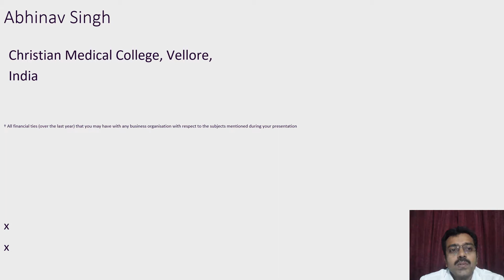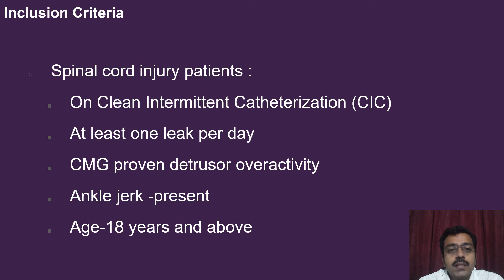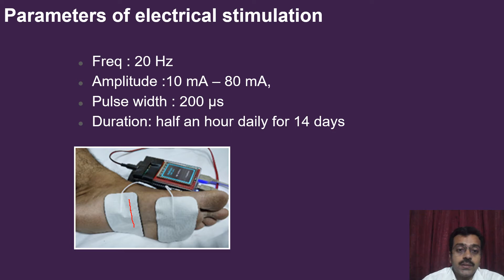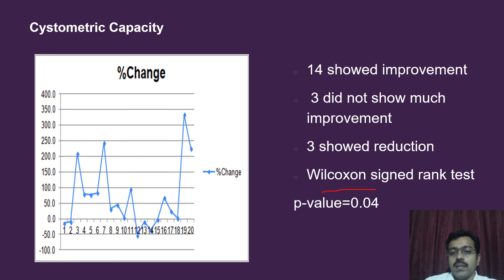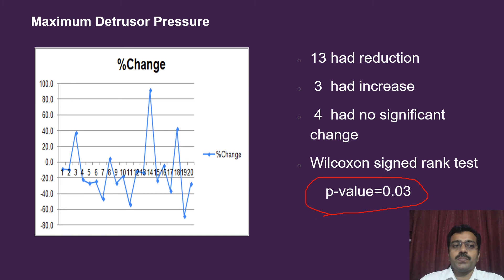#50 Reinvigorating modulation of spinal reflex pathway for treatment of bladder overactivity in ...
Reinvigorating modulation of spinal reflex pathway for treatment of bladder overactivity in patients with spinal cord injury by surface stimulation of sole of foot.

Singh A1, George J1, Ojha R1

1. Christian Medical College,Vellore,India

To reduce detrusor overactivity by modulating spinal reflex pathways using surface electrical stimulation at sole of foot in patients with spinal cord injury.